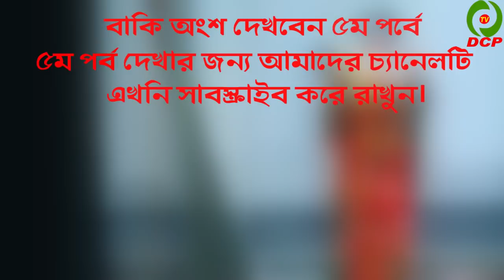রাক্ষসী ডাইনি দাদী | Rakkosi Dinee Dadi | Full Episode | জীবন বদলে দেয়া একটি শর্টফিল্ম “অনুধাবন”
প্রিয় দর্শক, আমরা সমাজের বিভিন্ন সমস্যাগুলো নিয়ে শর্টফিল্ম করে থাকি। আমাদের শর্টফিল্ম আপনি পরিবারের সবাইকে নিয়ে দেখতে পারবেন এবং কিছু অনুধাবন করতে পারবেন। আমাদের ভিডিও কেমন লাগলো তা কমেন্ড করে যানাবেন।

আমাদের পরবর্তি ভিডিও পেতে বেলবাটনে 🔔 ক্লিক করে রাখুন

রচনা ও পরিচালনায়
এম.জি মর্তূজা